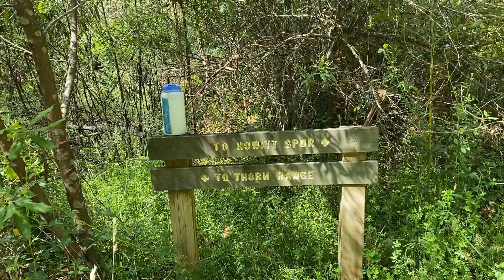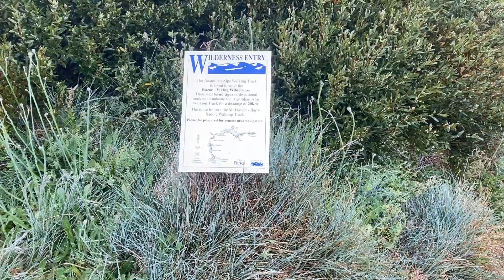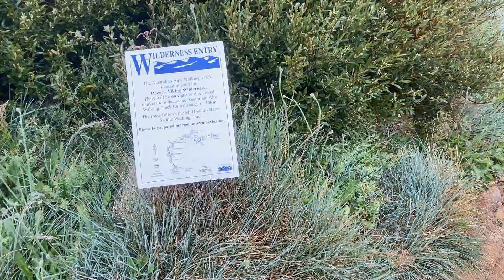Queens Spur rd, SNS, & Cross Cut overnighter 3rd-4th Jan 2023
A loop from Upper Howqua Campsite to SN Spur campsite  via Queens Spur road track. Forecasted rain didn't happen and was quite warm until up on SNS. Following day up to Cross cut, quick look about, then retreat to Mt. Howitt due to wind/moisture and not bringing jacket! (Forecast said clear, and partly cloudy, huh?) Over Mt. Howitt and down Howitt Spur.